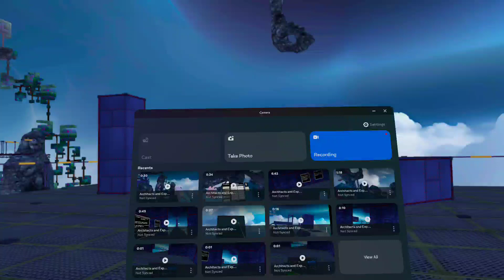Architects and Explorers #15: Blaster and Hand Art Updates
Quick update about the new hands and the cool new blaster designs.